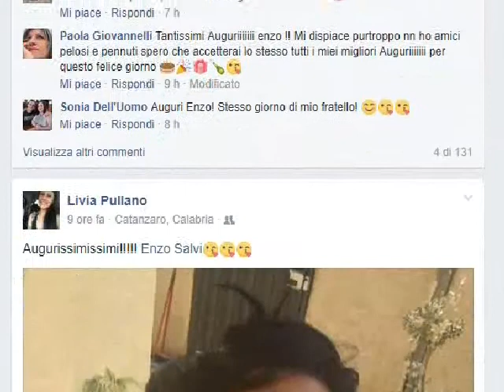Auguri ad Enzo Salvi dagli "animali domestici"